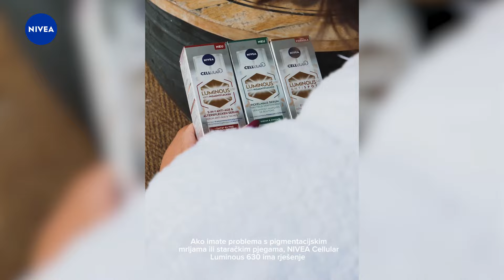NIVEA Luminous serum protiv staračkih pjega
Lana Klingor je u svoju beauty rutinu uvrstila NIVEA Cellular Luminous serum protiv staračkih pjega - za vidljive rezultate u samo 2 tjedna!